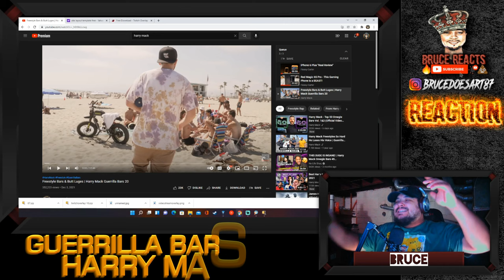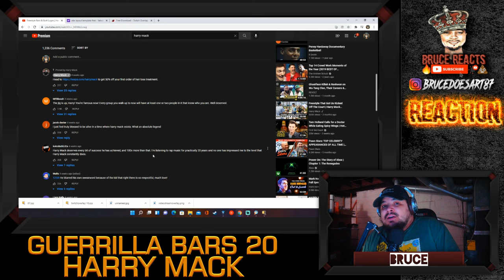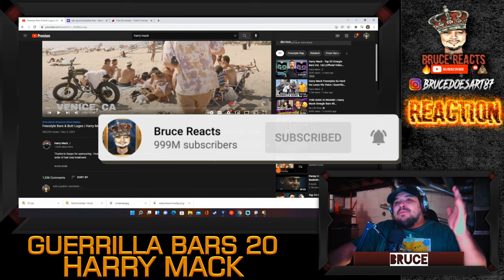Harry Mack- Guerrilla Bars 20 Reaction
We all know Mack gets a lot of love but, a lot more people recognize him now in his videos.